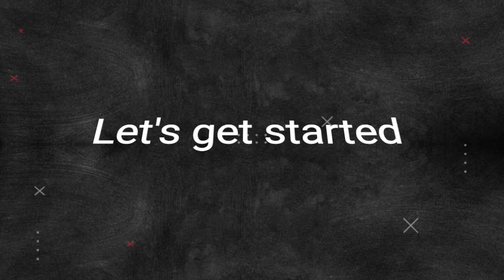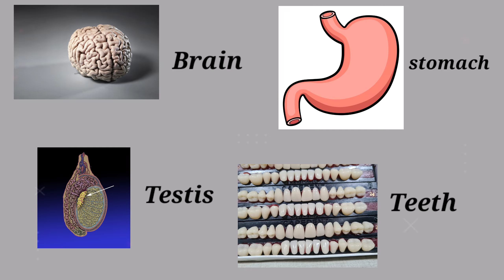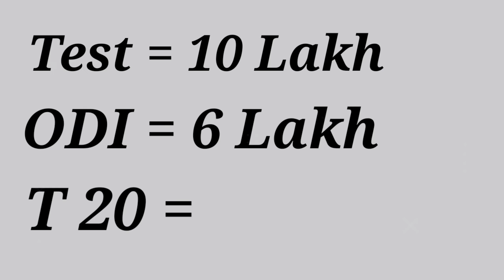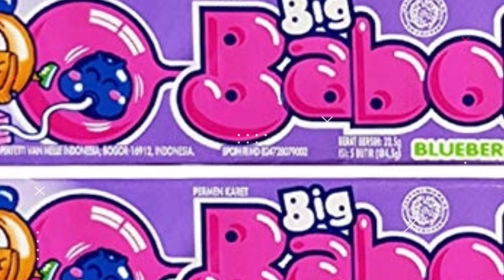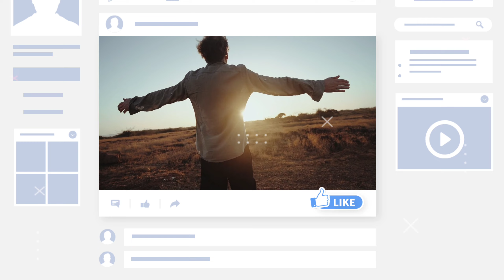महंगा Bike में Kick कुई नही दिया जाता है ?